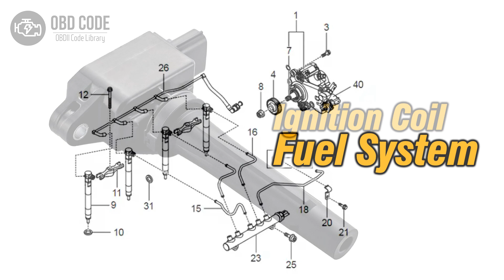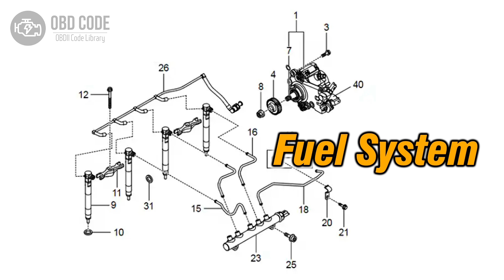P0311 Cylinder 11 Misfire Detected 🟢 Trouble Code Symptoms Causes Solutions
P0311 Cylinder 11 Misfire Detected